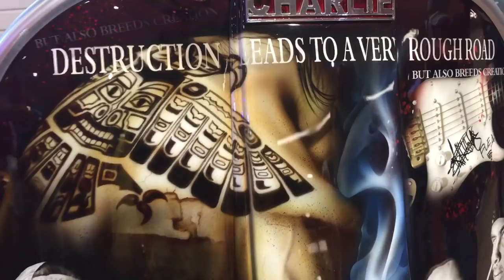SCARBOROUGH SCOOTER RALLY 2017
Footage of the custom scooters